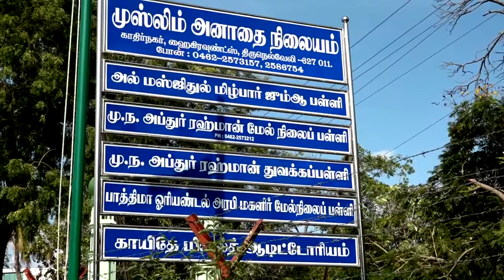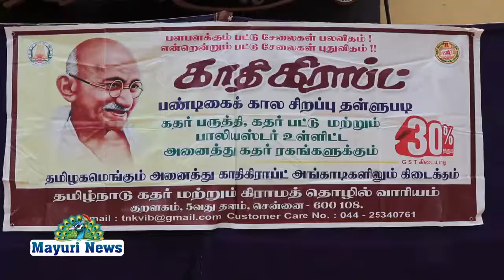ஆட்சித்தலைவர் ஷில்பா பிரபாகர் சதீஷ் தலைமையில் காந்தி திருவுருவ படத்திற்கு மாலை அணிந்தார்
mayilosai mayuritv news திருநெல்வேலி மாவட்டத்தில் தமிழ்நாடு கதர் கிராம தொழில் வாரியம் 151 வது பிறந்த நாள் மற்றும் சிறப்பு கதர் விற்பனை துவக்கவிழா நெல்லை மாவட்ட ஆட்சித்தலைவர் ஷில்பா பிரபாகர் சதீஷ் தலைமையில் காந்தி திருவுருவ படத்திற்கு மாலை அணிவித்து மலர் தூவி கதர் கிராமத் தொழில் வாரியத்தின் திறந்து வைத்தனர் உதவி இயக்குனர் சுதாகர் கண்காணிப்பாளர் எபனேசர் ஆய்வாளர் தங்கசாமி மேலாளர் ராமகிருஷ்ணன் மற்றும் பலர் கலந்து கொண்டனர்